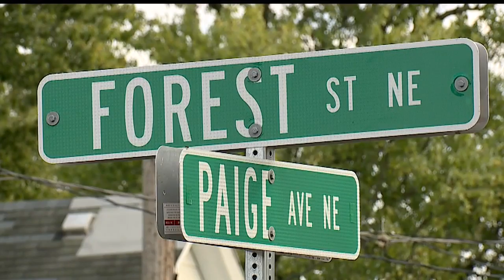Warren police link shooting, crash, and drug operation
Police said Shawndon Flowers took off and led them on a chase with his mom in the passenger seat before crashing into another car and runnin…